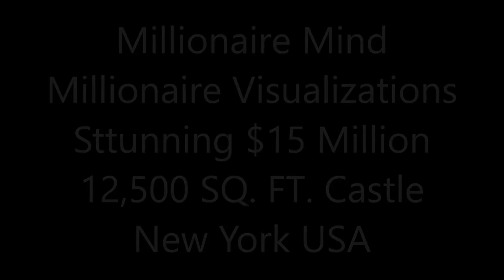Stunning $15 Million 12,500 SQ FT 6 Bed 12 Bath Castle in Greenwood Lake New York USA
Watch this video daily .Feel,breathe and enjoy all these wonderful images and become one with them. Let the powerful law of attraction work in your life and enjoy the abundance of wealth and riches that it provides.Give thanks and be grateful for all the blessings received. God Bless.

 Watch this video daily and make money online and make money from home .Watch as many times as possible and let these images become part of your subconscious. See the amazing results manifest in your lives.

Watch this video daily and make money online and make money from home . Give thanks for all the blessings and abundance you receive from watching.

Have a structured settlement and need cash now? Be loan free and mortgage free and enjoy finance freedom.